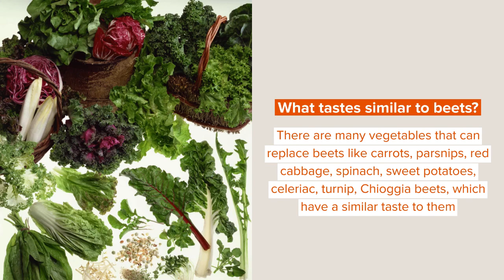What Do Beets Taste Like? Why Are Beets So Bland?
Beet is a vegetable that is called 'beets' in the United States of America and Canada, and in Britain, as 'beetroot'.

It has an earthy taste or earthy flavor. Beets are the taproot portion of a beet plant and some other forms of beets are known as golden beets, garden beets, red beet, table beet, dinner beet.